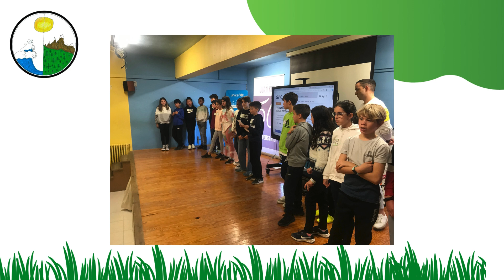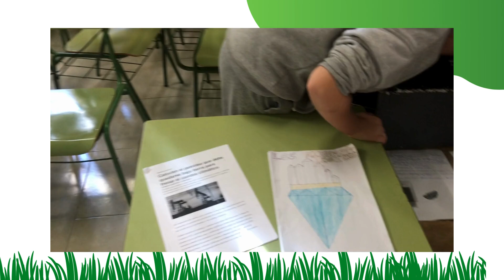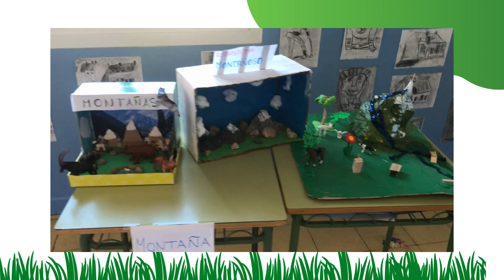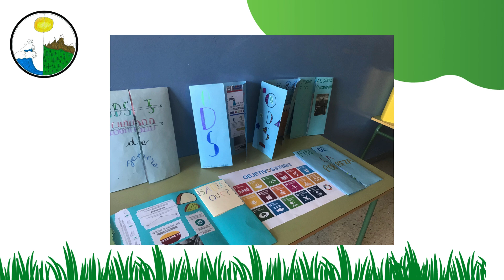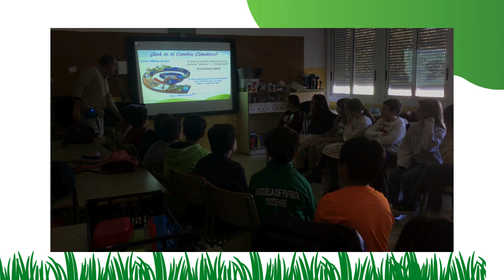II Congreso medioambiental. CEIP Juan XXIII.